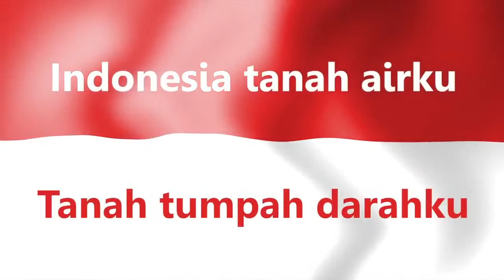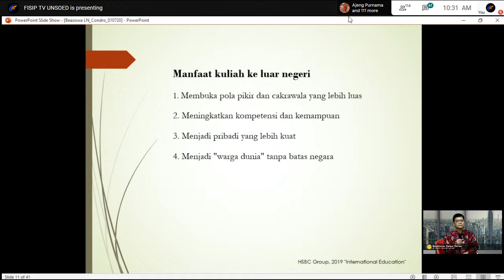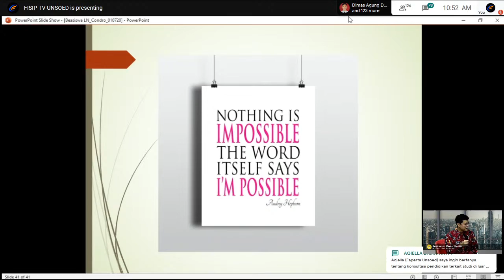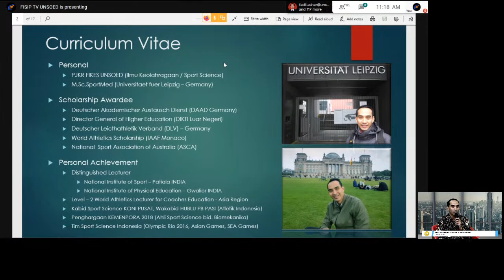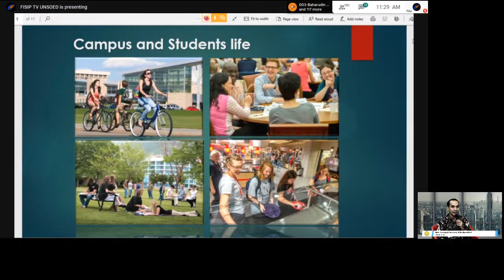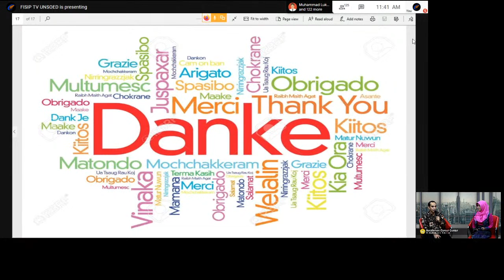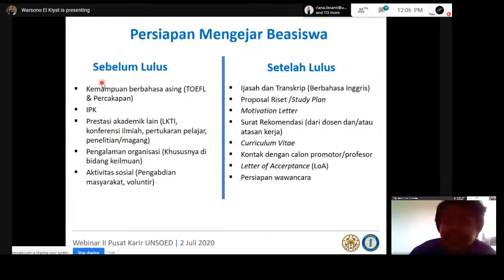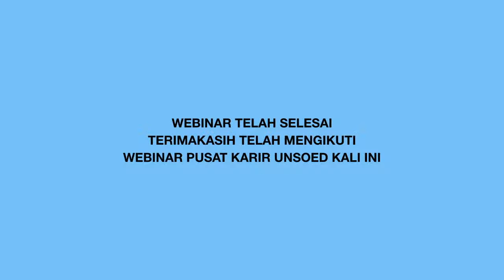Menyiapkan diri untuk studi lanjut S2/S3 Pasca covid 19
NARASUMBER :
🗣Condro Wibowo PhD.
Dosen Faperta UNSOED, alumni  Georg August University, Goettingen, Germany
"Pengalaman dan manfaat melanjutkan studi S2/S3 di LN"

🗣Moh. Nanang H Kusuma, M.Sc.SportMed
Dosen PJKR Unsoed, alumni Leipzig University
"Keuntungan Pasca Studi Lanjut di LN"

🗣Warsono, STP., MSi.
Peraih beasiswa TIGP scholarship, Academia Sinica
kandidat doktor National Taiwan University, Taiwan
"Tips mendapat beasiswa S2/S3 di LN"

Moderator :
🗣 Dr. Santi Dwi Astuti, STP., M.Si.
Ketua PUSAT KARIR UNSOED

👨‍🎓👩‍🎓 untuk CALON WISUDAWAN UNSOED , MAHASISWA TINGKAT AKHIR, FRESH GRADUATE, dan Alumni UNSOED, serta UMUM
🏠 Google Meet (250 Pendaftar Pertama) dan Youtube Channel Unsoed Career Center
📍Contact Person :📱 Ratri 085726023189